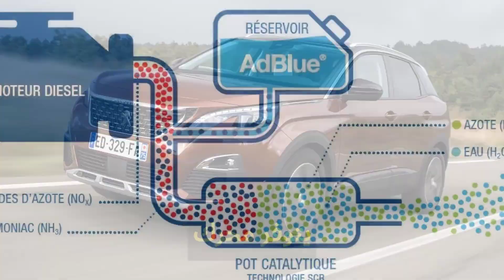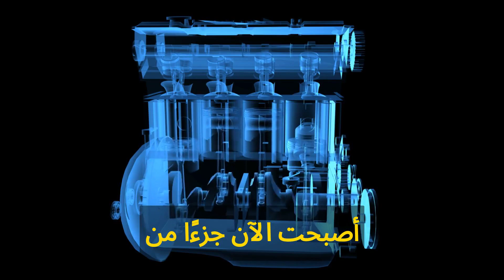محرك السيارة 1.6 Blue HDi في اي السيارات يمكن تركيبه - سيتروين سي 4 وسي 5 إيركروس وبيرلينجو بيججو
يقدم ميكانيكي مختار تونس مجموعة واسعة من الخدمات، بما في ذلك:

* إصلاح الفرامل
* إصلاح الكهرباء

يعتبر متجر ميكانيكي مختار تونس من ورش إصلاح السيارات ذات التصنيف العالي، حيث يشيد العملاء بخبرة مختار وصدقه وأسعاره العادلة. إذا كنت تبحث عن ميكانيكي موثوق وجدير بالثقة في تونس، فإن Mecanique Mokhtar Tunisie هو خيار رائع. لا تنسونا ب🌙🌼🌿إشتراك 💖💖💖مشـــــاركة ✌💖✌نـشــــــر فهدايعني لنا الكثير إخواني🌙💖🌼💖🌿💖
ميكانيكا وتكنولوجيا
mecanique
ميكانيكا سيارات
mecanique mokhtar
mecanique mokhtar
mecanique-mokhtar com
ميكانيكا سيارات
ميكانيك وكهرباء سيارات
mokhtar mecanique
مختار ميكانيكي
مختار فاسيبوك
ecu tuning,نظام تثبيت السرعة التكيفي,محركات hdi,4wd معنى,سيارتي,facebook.com,wikipedia.org
bmw
 سيارات
 أغاني سيارات
 سيارات ألمانية
bmw m2
 bmw m3
 bmw m4
 السيارة
 العاب اطفال
 ألعاب أطفال
 العاب
  اسعار السيارات
 اخبار السيارات
 فيراري
 هل تعلم
 شعار السيارات
 سوق السيارات
 سيارات فاخرة
 اغلى السيارات
 مرسيدس
 سيارات جديدة
 السيارات
 سيارات اطفال
 معلومات
 لامبورجيني
 لامبورغيني
 كاديلاك